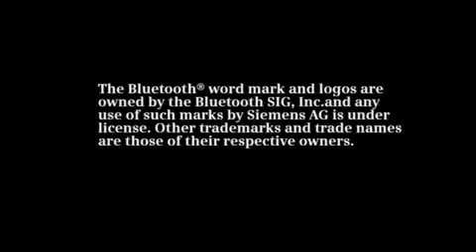Siemens - Pure Hearing Aid with Bluetooth Connectivity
Pure
Outstanding sound quality. Versatile. Discreet.

Small in size and filled with advanced technology, Siemens Pure® gives you the ultimate in natural sound quality— and it contains more features than any other hearing aid its size.
Pure is packed with innovations.

Features:
Rechargeable to eliminate hassle with batteries
Enhanced tinnitus control feature manages tinnitus and improves hearing at the same time
Telecoil (T-coil) connects with public sound systems in theaters and phones
miniReceiver for outstanding sound quality
Advanced BestSound® Technology from Siemens
Rocker switch or programmable push button for optional control
Exchangeable housing with a choice of 12 colors
It's wireless

Siemens Pure hearing aids can become high-performance wireless headphones when paired with miniTek® to stream audio content from a cellphone, MP3 player, game console, and more.

Pure is the ultimate in undercover cool for teens. As children grow into their own teenage style and personality, they want their hearing aids to match that identity. Pure offers a tiny, discreet, option that's great for teens who want to fit in with their friends. It's discreet, but still fully equipped and packed with high tech functions. The miniTek can also be used to transform Pure into a set of high performance stereo headphones, streaming audio content from phones, MP3 players, tablets, game consoles, TVs and other audio sources straight into the hearing instrument.